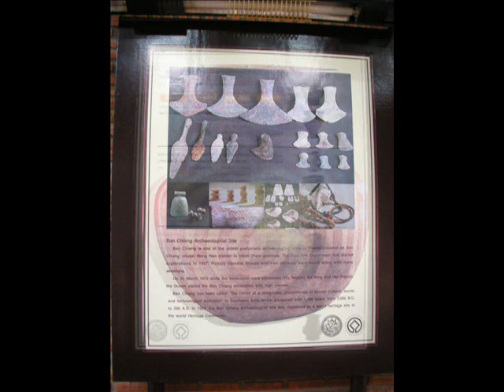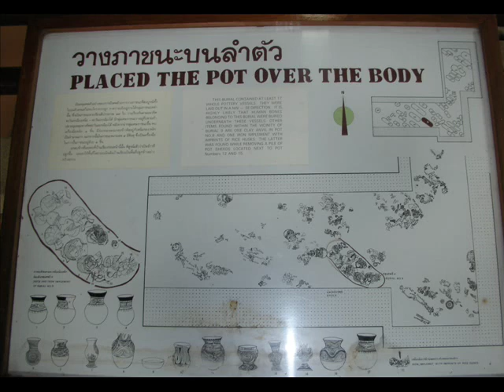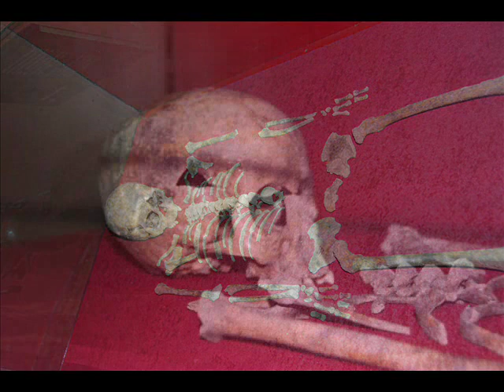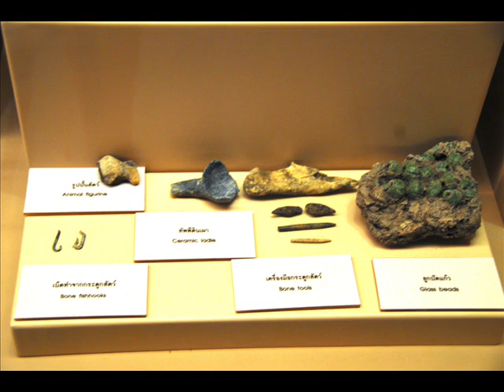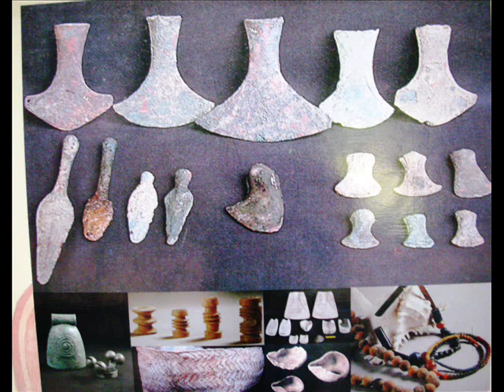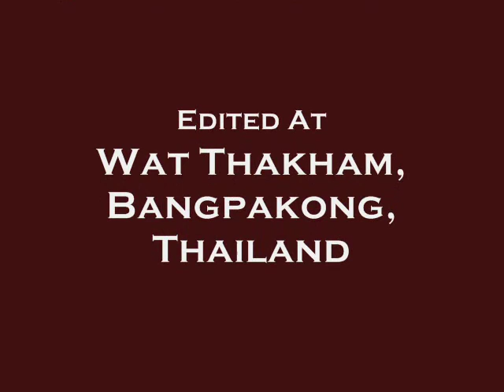Ban Chieng .wmv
This slide show has been posted for education purposes. Ban Chieng is a site in North-Eastern region of Thailand, commonly known as Isan or Isarn. The site is estimated to be around 4,000 years old or more. The people at this site were cultivating rice and working with metal ( to a very high standard ). The metalwork technology used there was far ahead of China or the West. Modern history books tell us that the Thai people migrated here from China but the finds at this site show that people (indigenous Thais ?)were living here long before the period the history books talk about. The museum was excellent. The designs on the pottery is clearly seen and the pots were placed around the dead bodies then purposely broken! All The bodies are buried facing a S-E direction but no one was able to tell us why.